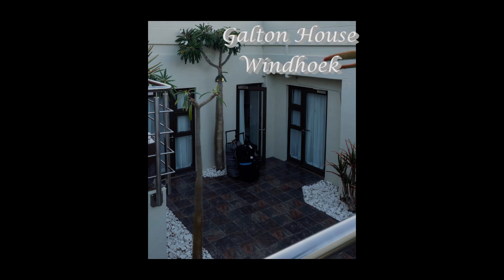Namibia Touring - Our Accommodation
Just an overview of the types of accommodation we stayed in while touring 2720 miles through Namibia in 2018